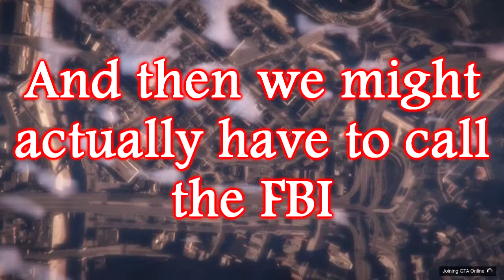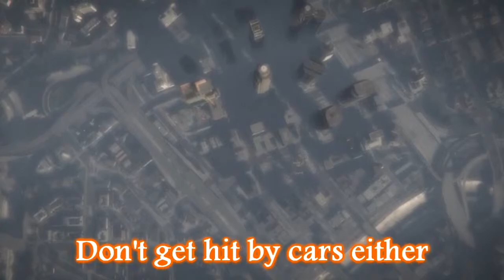THE CARS IN GTA 5 HATE EDGE!!!! - GTA V CHAOSTAGE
This game session involved Edge getting hit by cars...a lot...in just ONE MISSION! XD

Follow the Warrior!